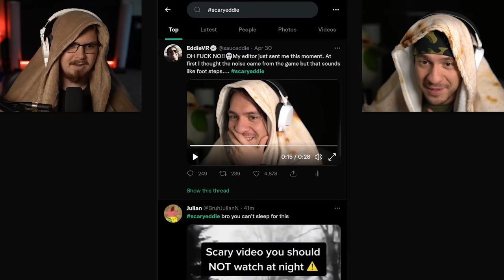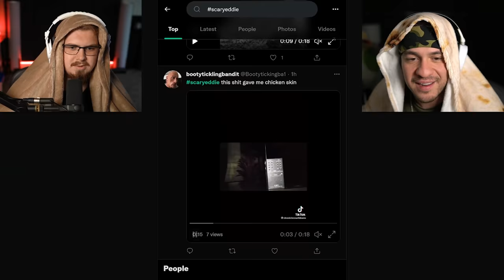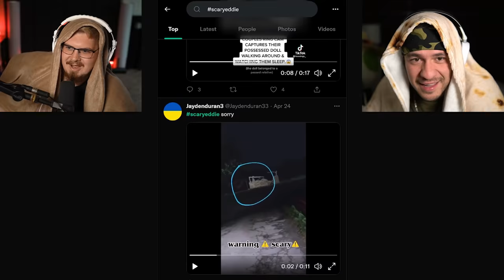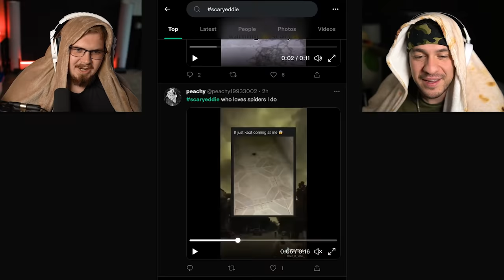The SCARIEST TikToks in The World? [#11] w/ Narrator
Scary TikToks that made my skin crawl.